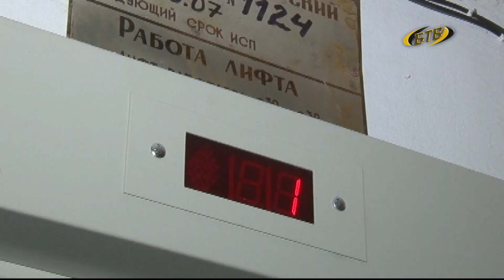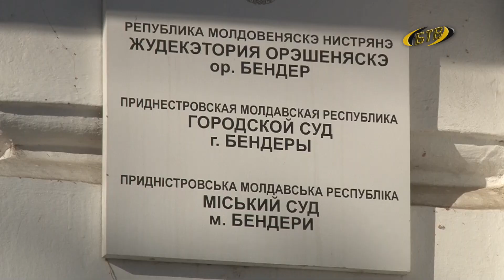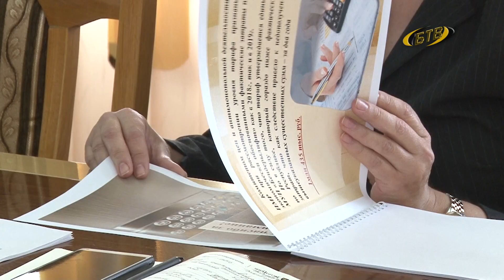Движение вверх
Каждый третий бендерский лифт выработал свой ресурс, время их эксплуатации превысило 25 лет. По правилам, когда подъемники достигают такого возраста, они должны пройти специальную экспертизу и капремонт. Наиболее изношенные меняют на новые. Правда, не такими темпами, как хотелось бы. О состоянии лифтового хозяйства говорили на заседании экономической комиссии в Бендерах.